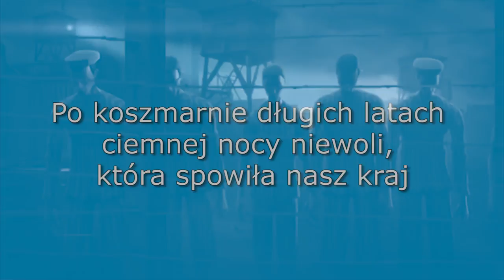Rok 2017 – Rokiem generała Józefa Hallera, film promocyjny 2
Rok 2017 – Rokiem generała Józefa Hallera

4 czerwca 2016 r. Senat Rzeczypospolitej Polskiej przyjął uchwałę w sprawie ustanowienia roku 2017 Rokiem generała Józefa Hallera.

- „Generał Józef Haller (1873–1960) był jednym z najwybitniejszych polskich dowódców
i polityków związanych z obozem narodowym i chrześcijańsko-demokratycznym. Z jego
biografią wiąże się wiele niezwykłych wydarzeń, których rocznice obchodzimy w 2017 r. (…) Ogłoszenie roku 2017 Rokiem Generała Józefa Hallera pozwoli nie tylko przybliżyć
postać samego generała i jego najbliższych (Stanisława Hallera i Cezarego Hallera, także
oficerów Wojska Polskiego), ale także skupić uwagę Polaków na ważnych wydarzeniach
i wyjątkowych organizacjach, zasłużonych w dziejach Polski, znanych z krzewienia polskości
i patriotycznego ducha” – czytamy w uchwale Senatu RP.